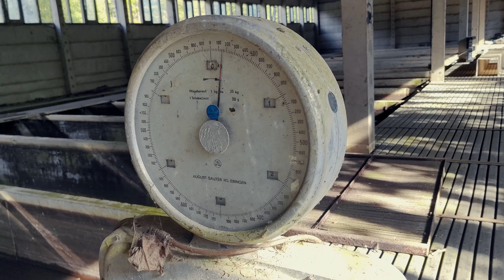Alte verlassene Fabrik - Lost Place -Urbex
Wilkommen auf unserem Kanal.
Hier seht ihr Videos von unseren Unternehmungen.
Lasst doch gerne ein Abo, Kommentar oder Daumen für uns da , wir wünschen euch viel Spaß mit unseren Videos.

und Youtube Audio Mediathek